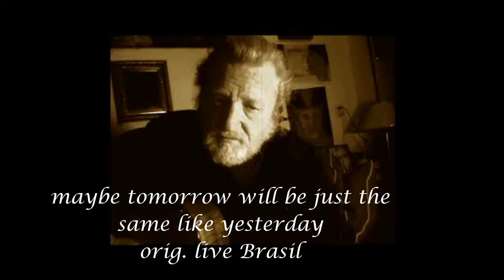maybe tomorrow will be just like yesterday / original